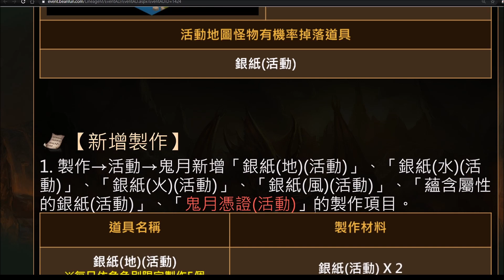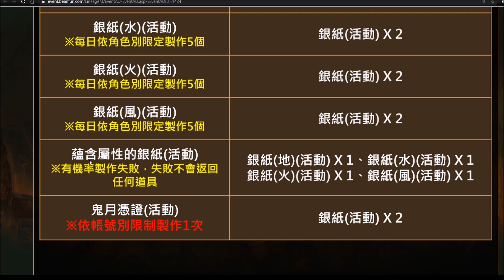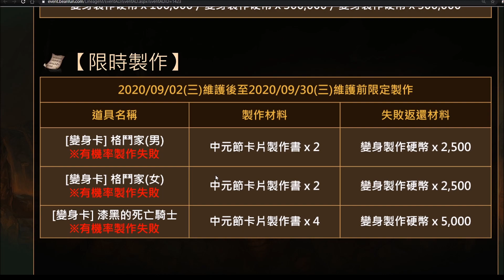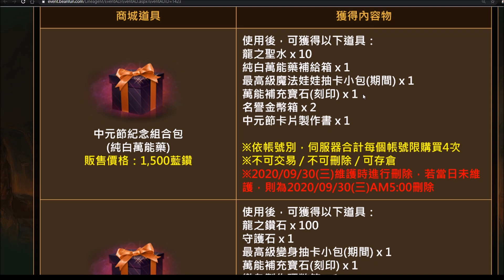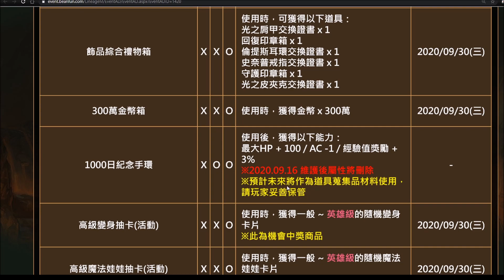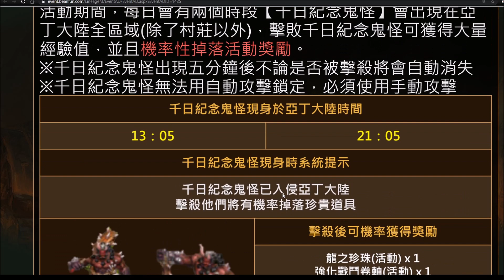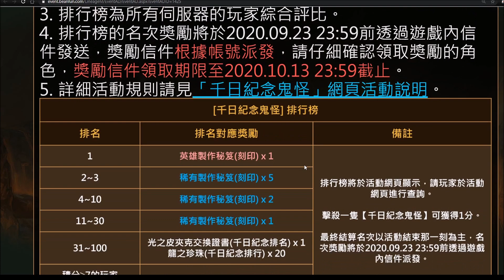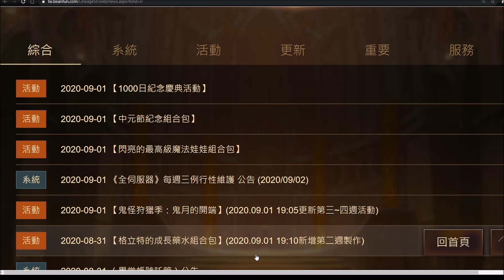【天堂M】台版一千天慶祝活動&鬼怪狩獵祭第三四周大改版重點分析｜陰森之地、中元組合包、千日紀念包、千日紀念鬼怪 小屁LineageM リネージュM 리니지M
這一波大改可以R,還有強化版的紅色妖魔